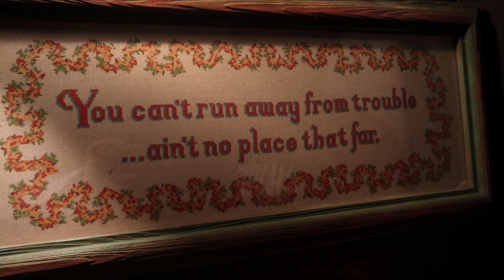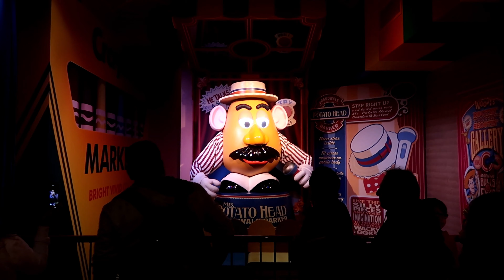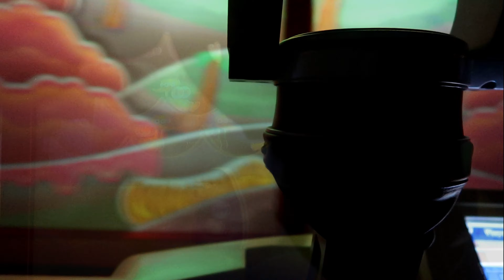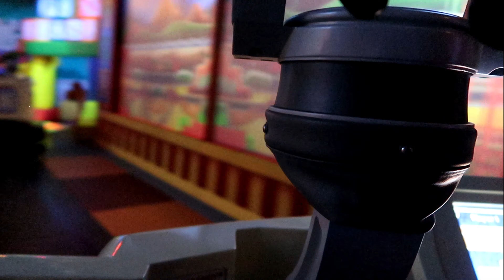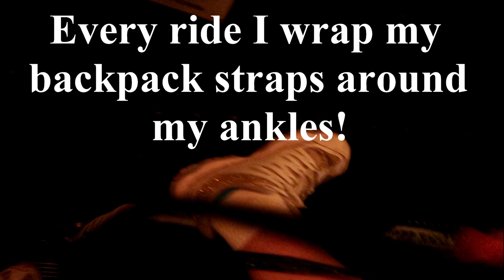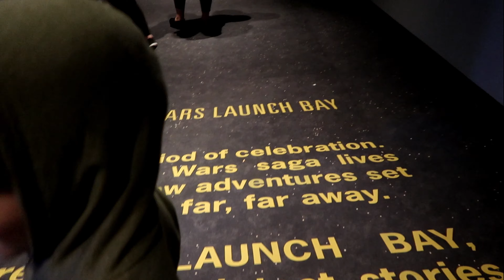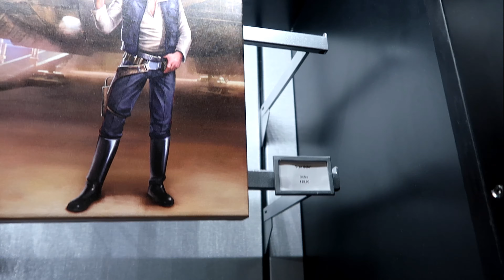Hollywood for the Win - Day 4 - 3.5.19